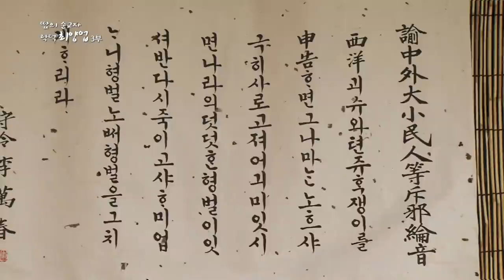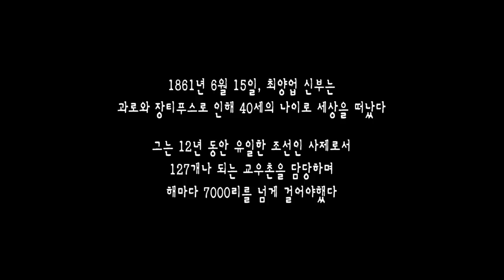[드라마 순교자의 삶] 최양업 신부 3부 땀의 순교자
길 위의 사목자’이자 ‘땀의 증거자’ 최양업 신부.
한국 천주교회 첫 번째 신학생이자 두 번째 사제인 가경자 최양업 신부

12년동안 유일한 조선인 사제로써
127개 공소 신자들을 만나기위해 1년에 평균 2800킬로를 걸어서
다니시다가 1861년 길위에서 선종하십니다

그의 생애를 드라마를 통해 보여줍니다